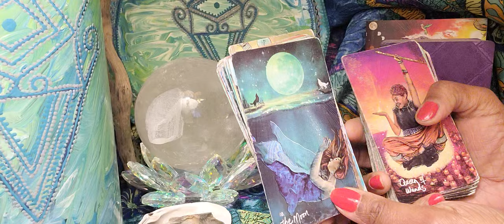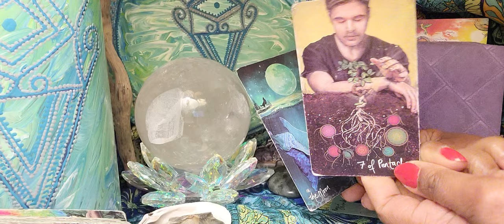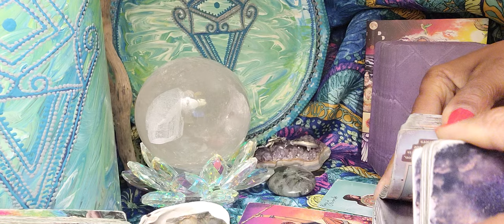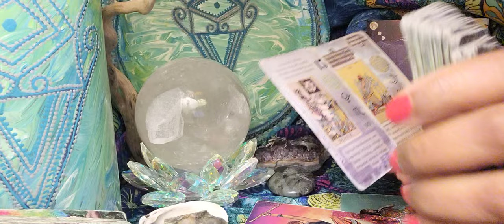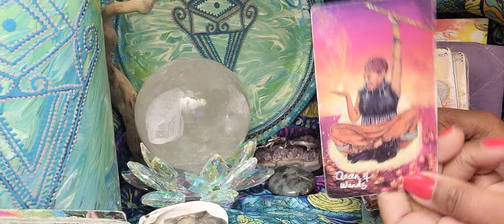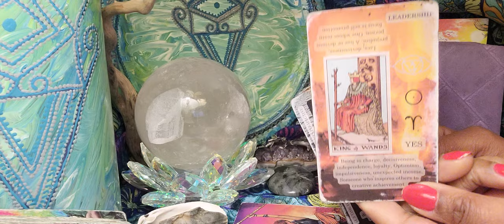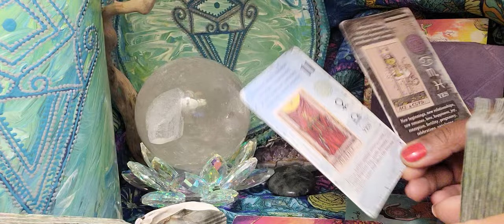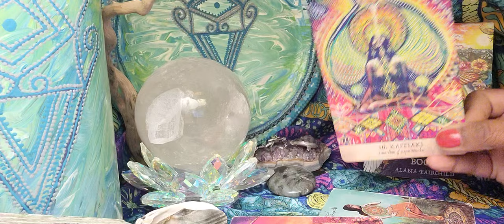Cancer ♋️ How YOU Handle This TEST Will Determine What Comes Next For You!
How YOU Handle This TEST Will Determine What Comes Next For You!